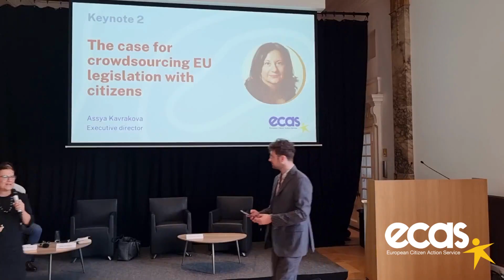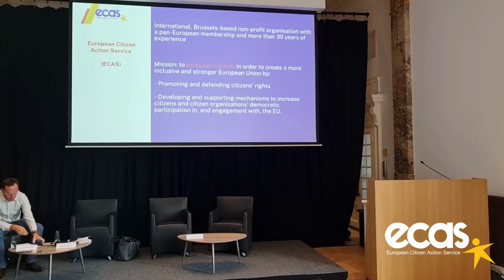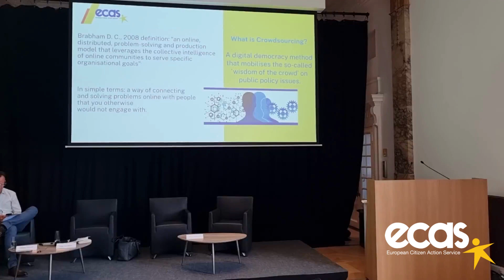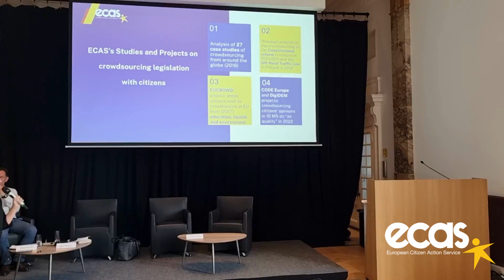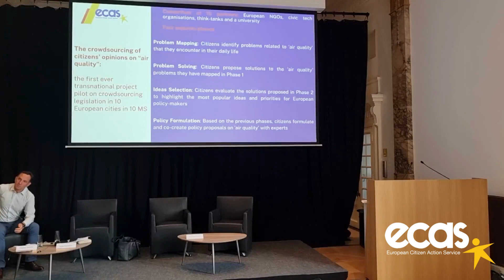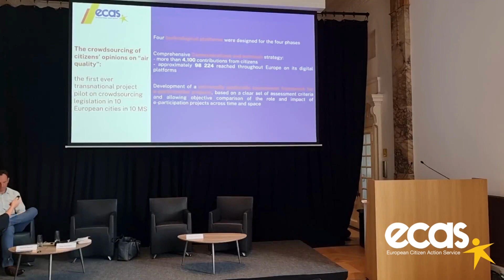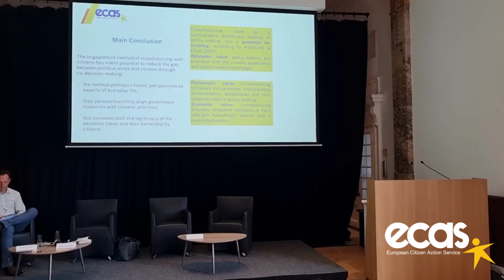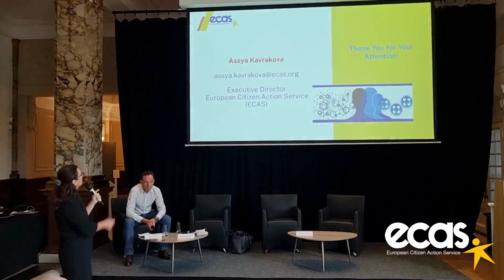Democracy Lab 2023: Masterclass on Crowdsourcing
On 19 September 2023, on the occasion of the International Democracy Day, ECAS and Smarter Together held a Democracy Lab on crowdsourcing for more robust EU policies and democracy at the EU level.

ECAS Executive Director Assya Kavrakova's presentation on "The case for crowdsourcing EU legislation with citizens" focused on ECAS' research findings on crowdsourcing from the CODE Europe and DigiDEM projects, a one-year long crowdsourcing in 10 European cities on "air quality".